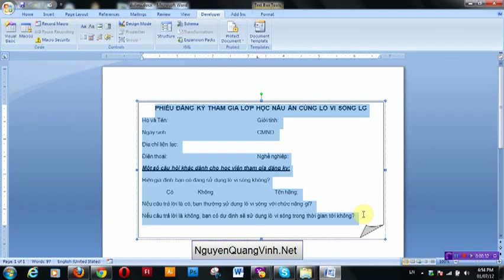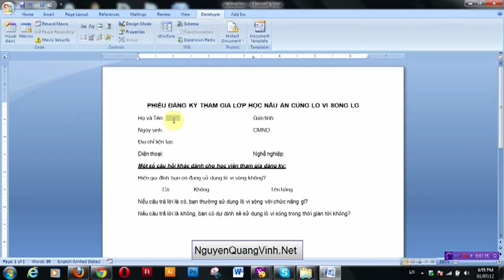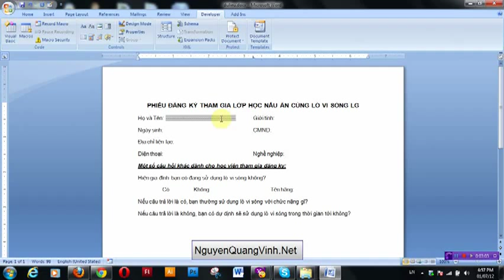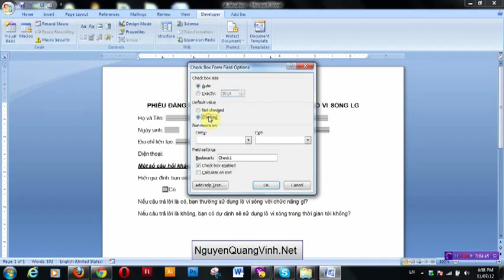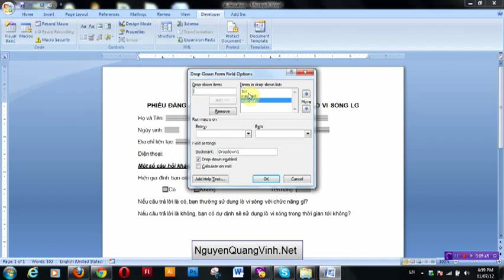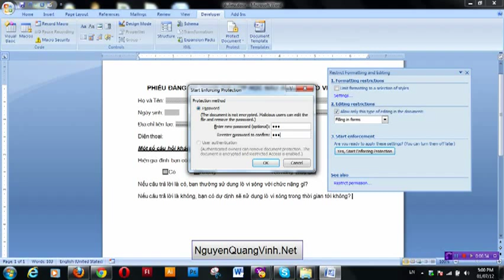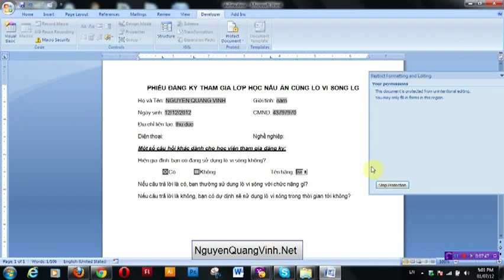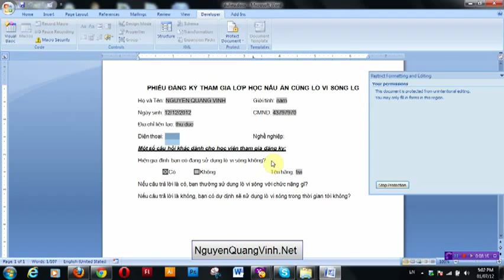Bài 1 - Hướng dẫn làm phiếu đăng ký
Video đầu tiên này hướng dẫn các bạn làm một phiếu đăng ký để thu thập thông tin từ khách hàng thông qua công cụ Word Form của Microsoft Word.